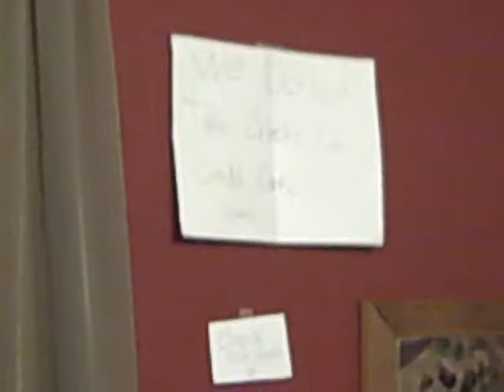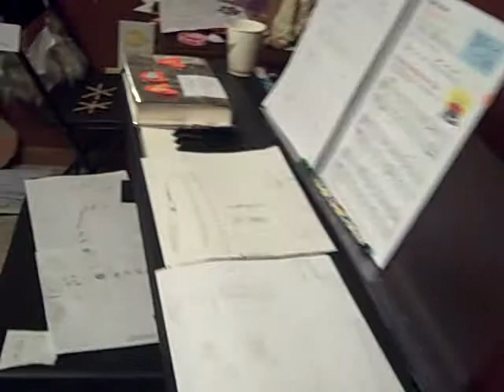Aideen and Madeline's Everything in Handmade Store